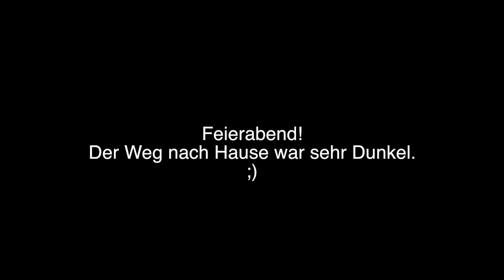Nachbearbeitung | thiema Vlog_191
Nachbearbeitung

Ich stehe für meine Verhältnisse wirklich sehr spät auf und hab dann erstmal mit der Nachbearbeitung zu tun. Also Files noch auf den zweiten Rechner importieren und Akkus wieder laden. Ich hab zu tun das ich alles schaffe, bevor es dann wieder zur Arbeit muss. Vlog vom 18. veröffentlichen hab ich so wie erwartet nicht geschafft. Abends kam ich dann wieder in meinen Laberflash.

Ben Jamin - Bonita Sucia W.disfnk